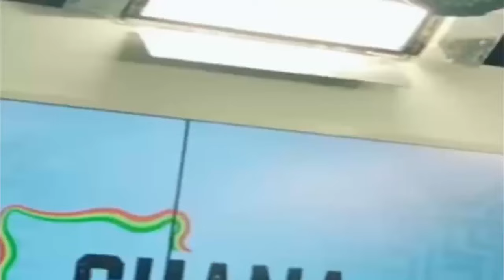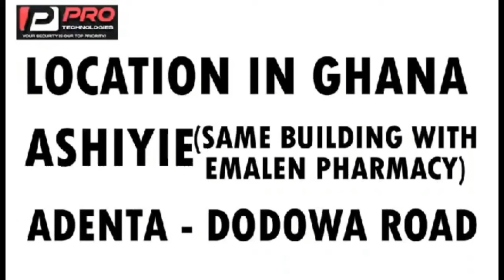You Are A D0g Captain Smart & Nana Yaa Brefo CLASH With Okatakyie Afrifa Over NPP MP John Kumah